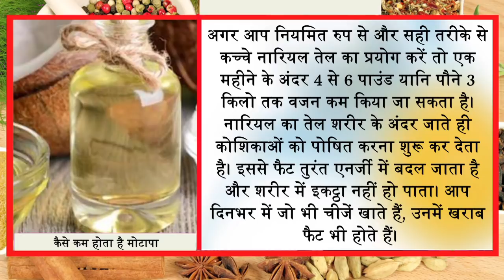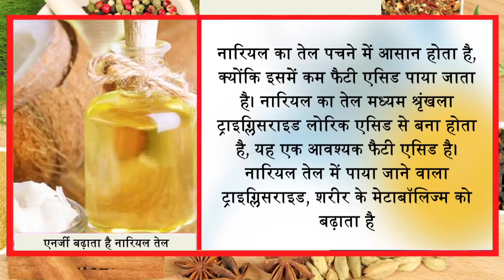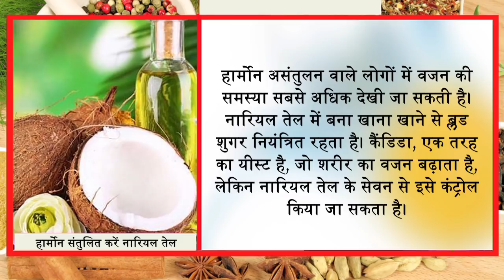सिर्फ इस प्रयोग से पेट इतना अंदर गया कि कभी बाहर नहीं आया || Jeevan Mantra